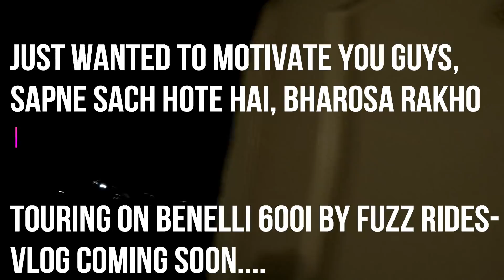3am conversation with FAKIRA RIDERS - Vishal Anthwal Vlogs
Fakira Riders is a YouTube channel. Fakira sir love to travel and sharing it with the world, he is trying his level best to inspire the upcoming YouTubers specially, teenagers.

There is lot more to come, keep supporting Vishal Anthwal Vlogs.